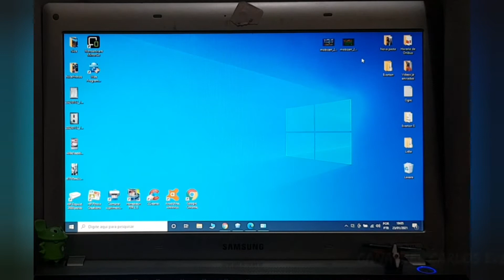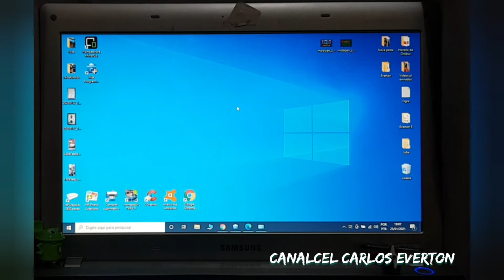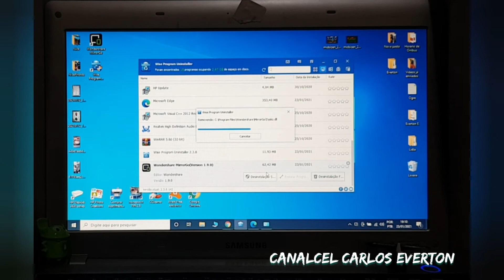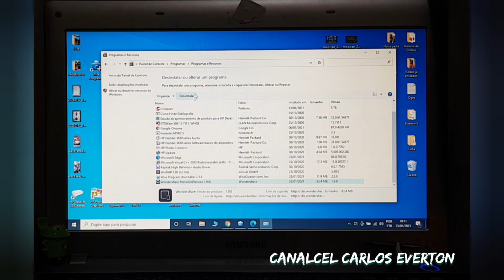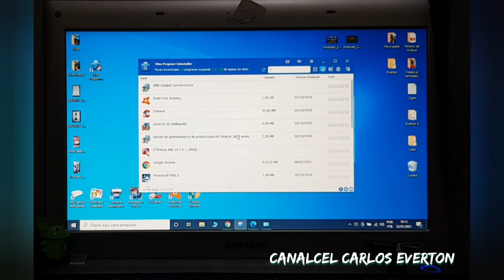Como desinstalar um programa que não sai do computador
Hoje vamos aprender a como desinstalar um programa que não sai do computador